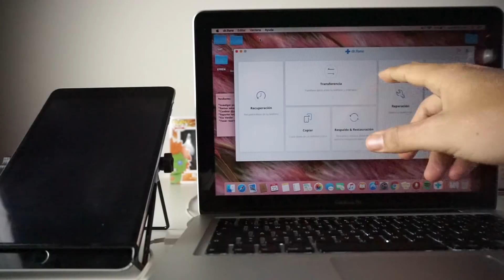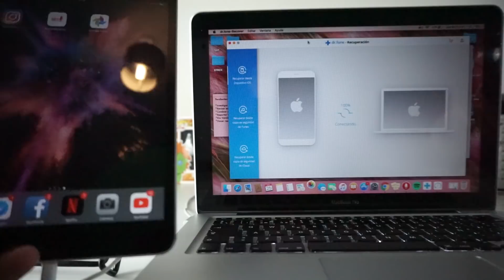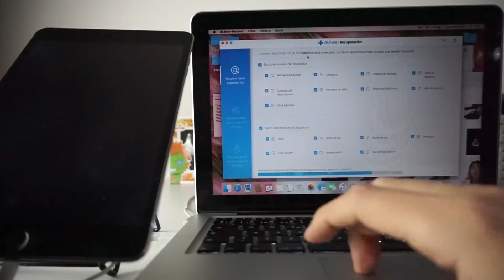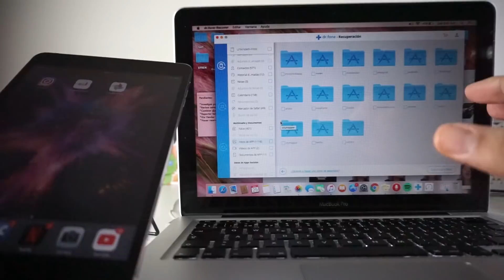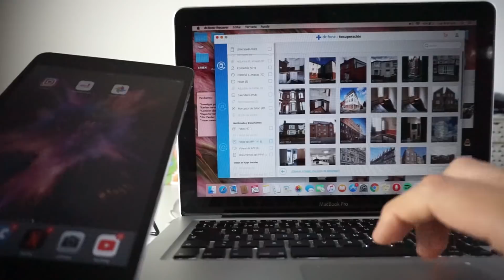Cómo recuperar mensajes de texto borrados, fotos y más desde dispositivos IOS/Android sin root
Aqui les muestro como recuperar los datos que hayan borrado de su celular o iphone (ios) sin necesidad de root! La manera es usando la herramienta de dr.fone recover y en este video explico a detalle cual es la manera de lograrlo!